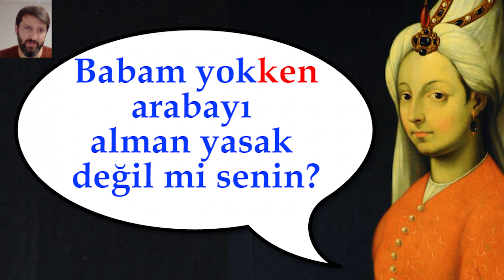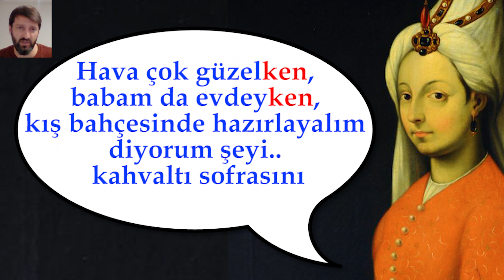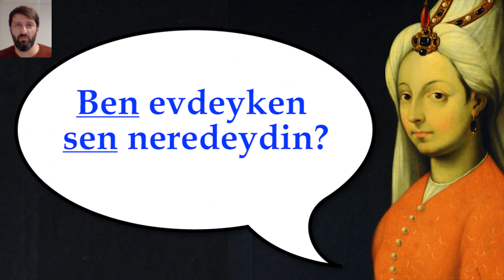Турецкий с нуля. İKEN. Урок 38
Хотите сказать "когда я дома, ."? Тогда здесь незаменим iken.
Песня 'Üsküdar'a gider iken', конечно, как раз об этом грамматически.
Правда, в этом видео разбираем не глаголы, а прочие части речи.
Есть видеопримеры для развития слуха и различные упражнения. В общем, примеров куча!